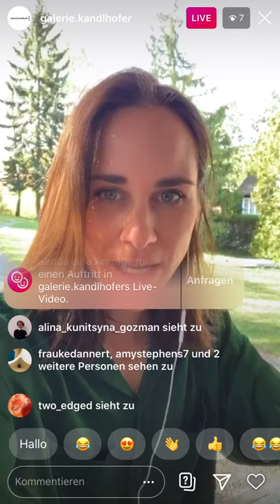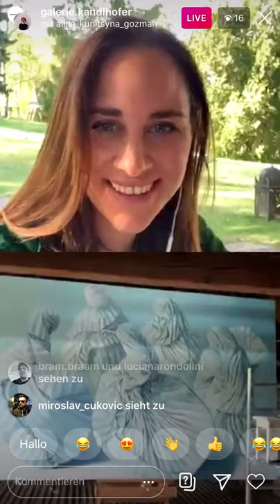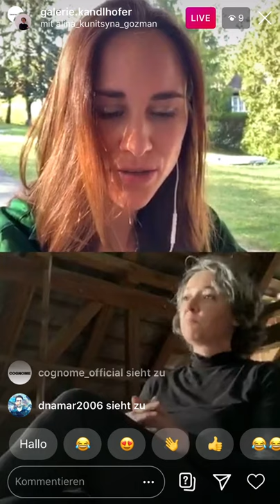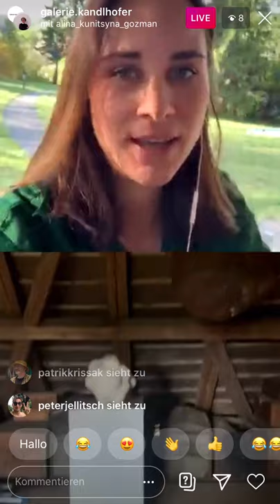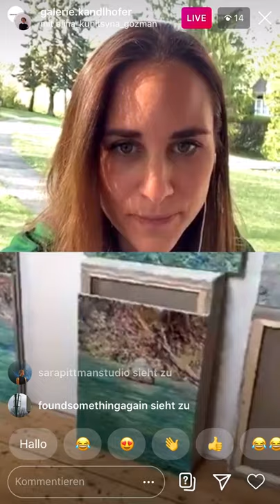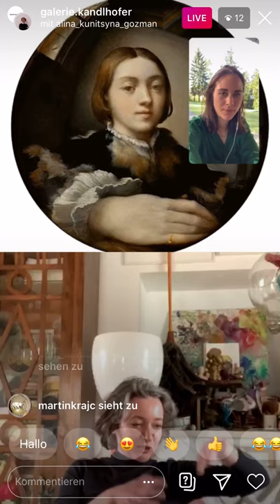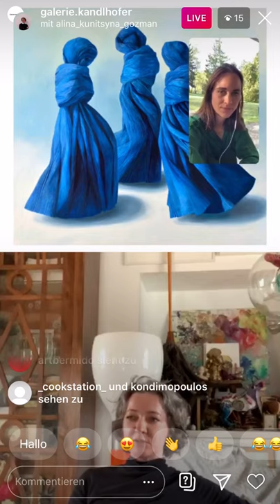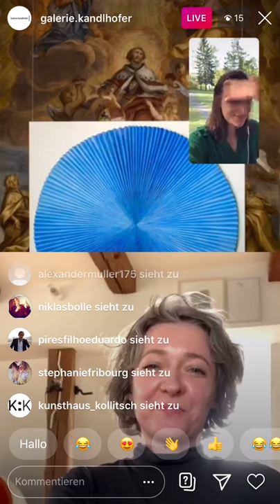IG LIVE with the Belarusian artist ALINA KUNITSYNA (in German)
Alina Kunitsyna was born 1981 in Belarus, lives and works in Vienna and Damtschach, Austria. She studied at Lycee of Art, Minsk and the University of Art and Design, Linz, graduating from the Academy of fine Arts, Vienna in 2007.

Whilst Alina Kunitsyna was at Art lyceum in Minsk she spent her years extensively studying the still lives of the Renaissance period, both the theoretical and practical. These artworks contained precious objects like orthodox garments, ancient decanters or featured the vanitas motifs. The imitation of this époque made an experience that laid the foundation for her skillset.

Today Alina seeks her inspiration in current pop culture, everyday life and art history but always in the context of capricious jokes and allegories that capture the confusion of life. There is a special attention and love to detail and this willingness to refine the common things in life.